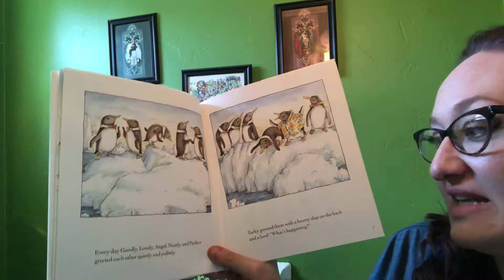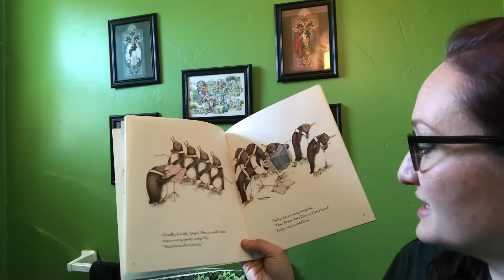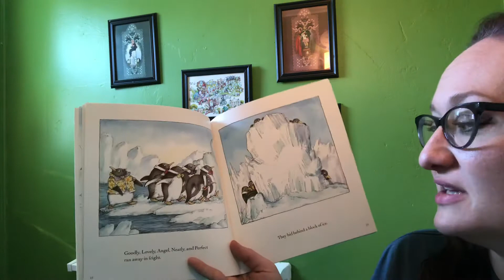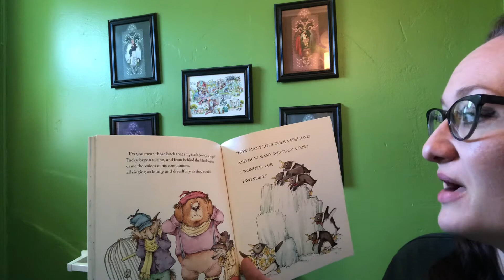Story time Tacky the Penguin